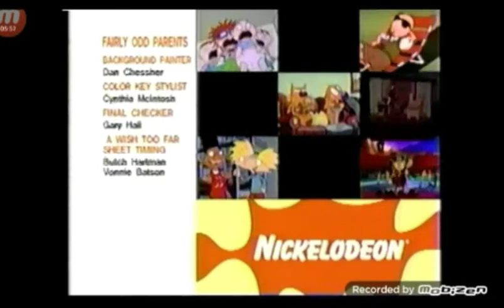Nickelodeon commercial break (November 2001) part 1 & 2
Credit to Vintage Kid